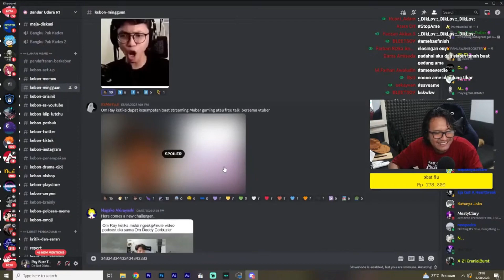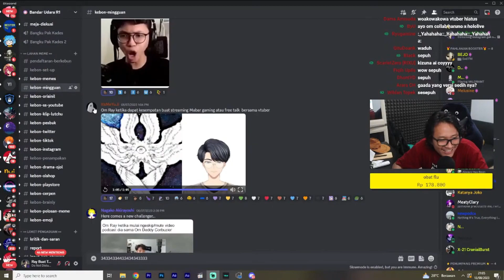WKWK 737 - Om Ray Ketika Mabar Ama VTuber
【SOURCE】